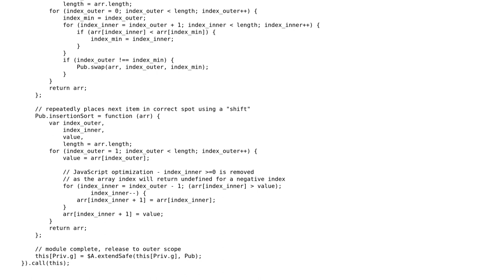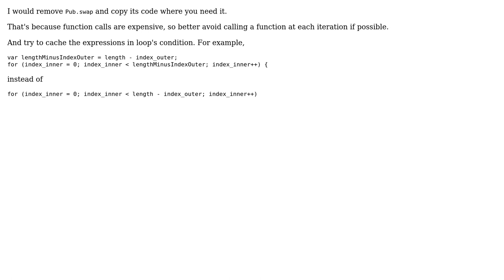Code Review: A package for sort algorithms - v3